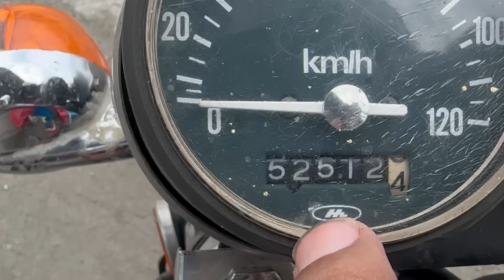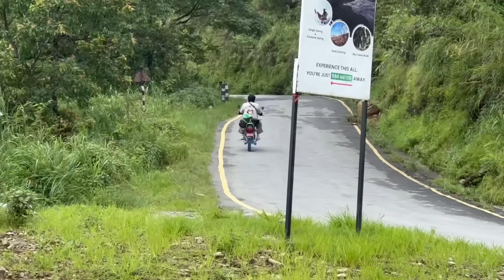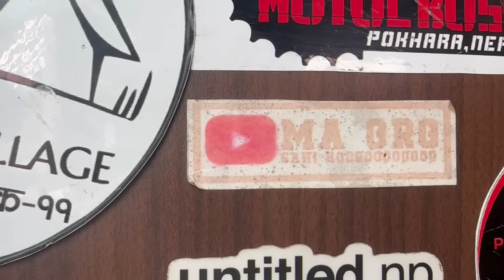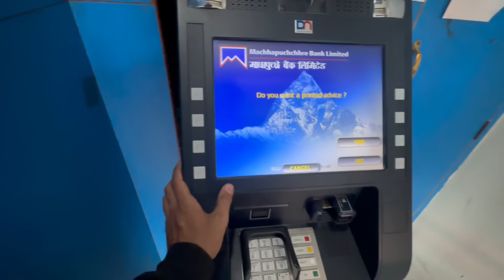RX Ma Mustang Jane Sapanai Vayo 🥲